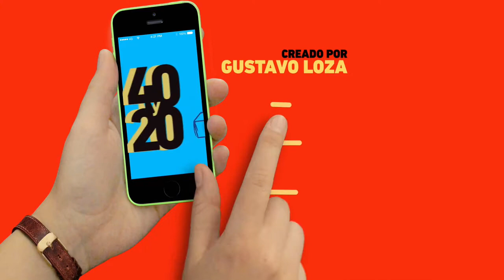40 Y 20 Intro